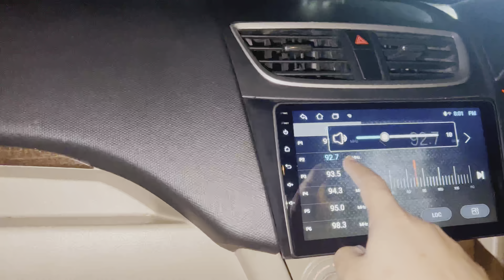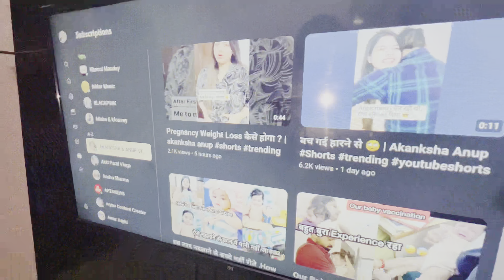Akanksha किसको याद करके आज हुई emotional, Krisha को देख कर सबका ऐसा reaction 🥹akanksha anup